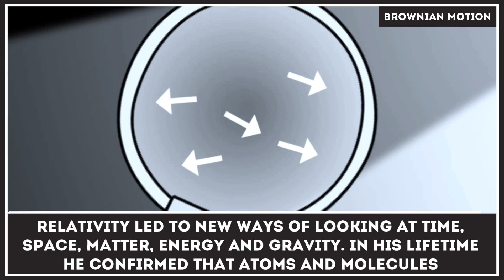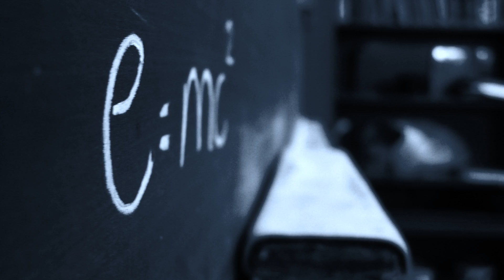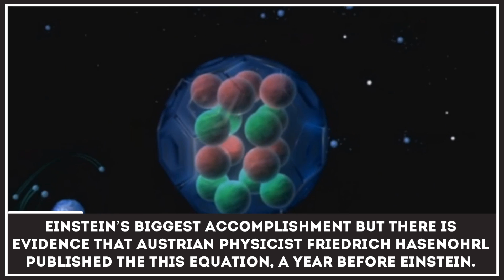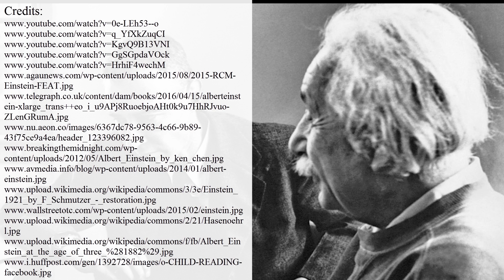Fun Facts about Albert Einstein - Surprising Things & Brief Biography for Students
Albert Einstein is a scientist, who specialized in such fields as physics and philosophy, managed to make several breakthrough inventions in this lifetime.

Some of his theories were so ahead of his time that today many researchers call Albert Einstein a true genius, who managed to lay the foundation to modern physics and sciences, which are related to it.